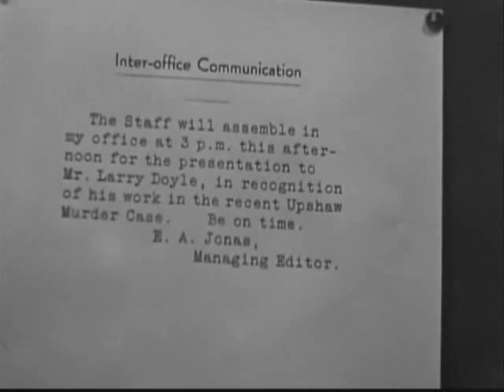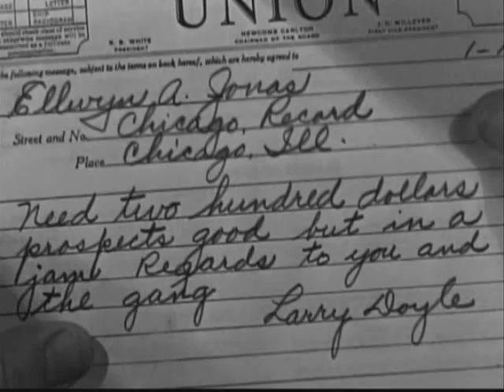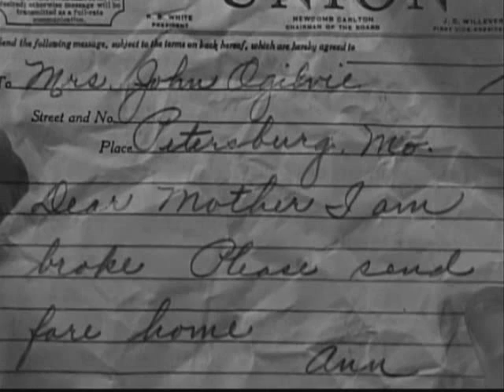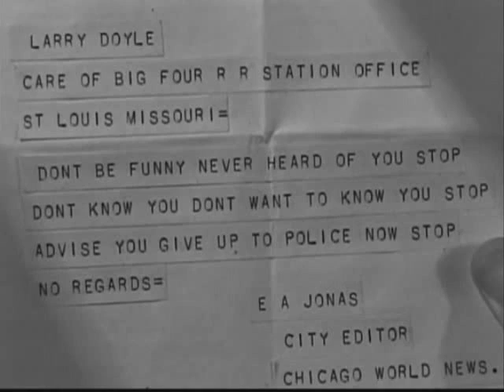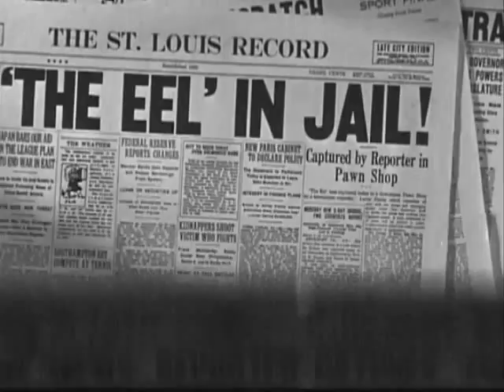The Mystery Man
Stay current with our most recent updates & uploads
CHANNEL3YOUTUBE

THE CLASSIC MOVIE THEATRE:

The Mystery Man is a 1935 American film directed by Ray McCarey. Larry Doyle, a reporter fond of hard-and-much drinking, insults his city editor on one of his drunken sprees. When he alter awakens, he finds he is on a train bound for St. Louis, and has one dollar and a revolver in his pocket.

Directed by Ray McCarey
Produced by Trem Carr (supervising producer)
Paul Malvern (associate producer)
George Yohalem (supervising producer)
Written by Tate Finn (story)
William A. Johnston (adaptation)
John W. Krafft (screenplay) and
Rollo Lloyd (screenplay)
Editing by Carl Pierson
Country USA
Language English

CAST:

Robert Armstrong as Larry Doyle
Maxine Doyle as Anne Ogilvie
Henry Kolker as Ellwyn A. "Jo-Jo" Jonas
LeRoy Mason as The Eel, Gangster
James Burke as Managing Editor Marvin
Guy Usher as District Attorney Johnson
James P. Burtis as Whalen
Monte Collins as Dunn, Reporter
Sam Lufkin as Weeks
Otto Fries as Nate, Pawnbroker
Norman Houston as T. Fulton Whistler
Dell Henderson as Mr. Clark, Hotel Manager
Lee Shumway as Plainclothes Man
Sam Flint as Jerome Roberts, Publisher
A CHANNEL3YOUTUBE PRESENTATION